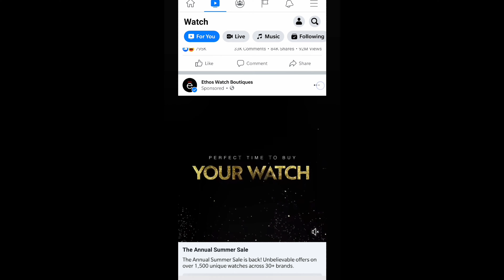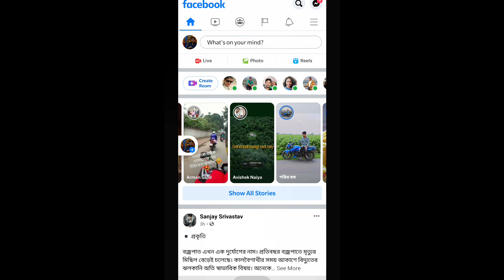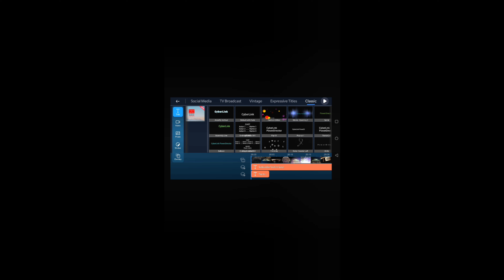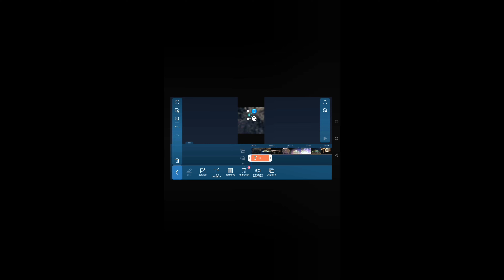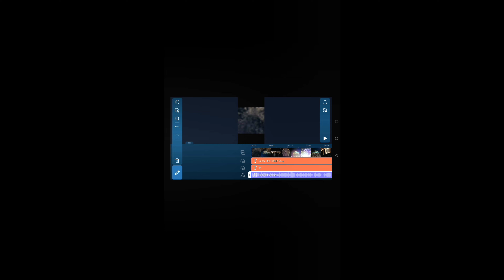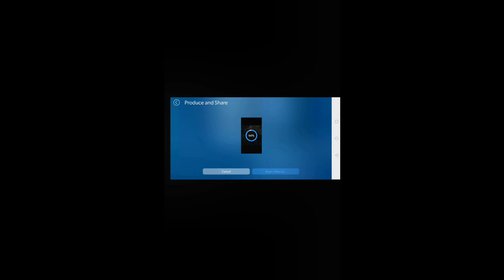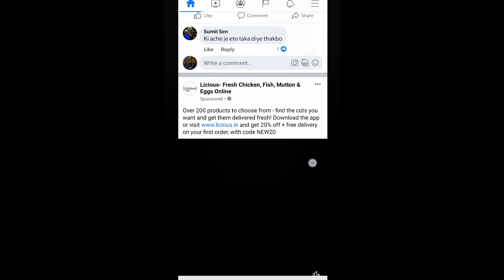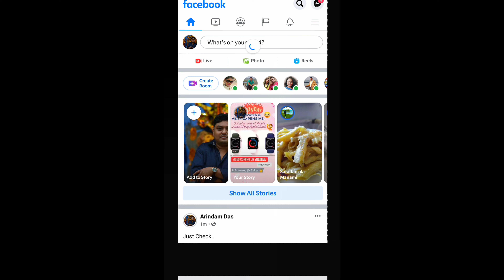How to Make No Copyright Video from Any Video | No Copyright Video for YouTube, Facebook Free © 🔥🔥🔥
FRIENDS IT'S JUST FOR AN INFORMATION PLEASE DON'T DO THAT IF YOU HAVE A YOUTUBE CHANNEL.

👆 CHECK MY FACEBOOK PROFILE, TO WATCH THE THE COPYRIGHT VIDEO WHICH I SHOW IN MY YOUTUBE VIDEO, AT THE TIME OF EDITING...